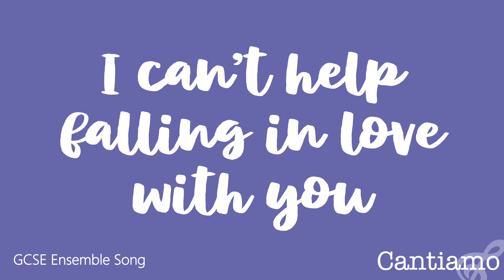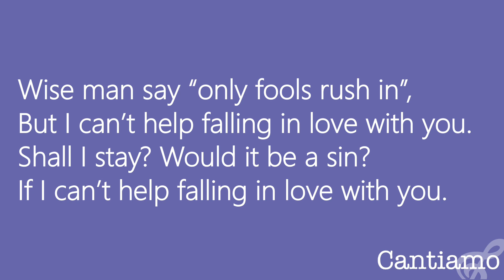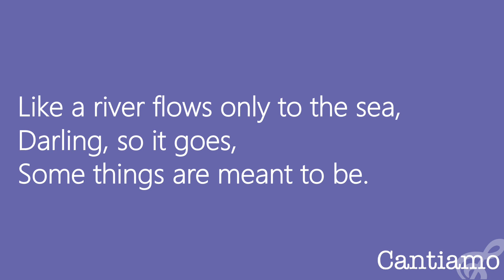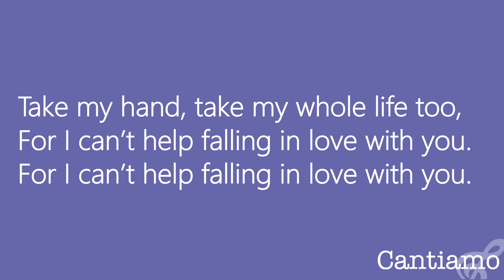I can't help falling in love - GCSE ensemble performance - full song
A recording of all three parts together to sing along too once you are more confident of your line.

Recorded as an example practice track for GCSE students working on a singing ensemble performance.